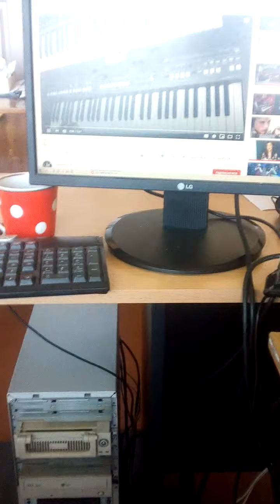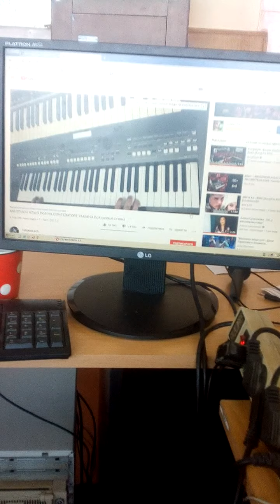Million red roses